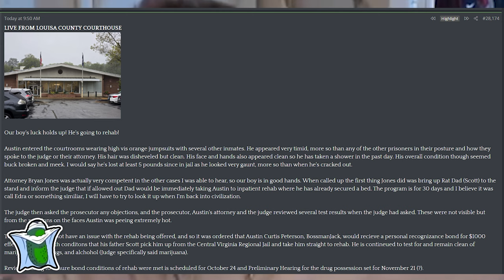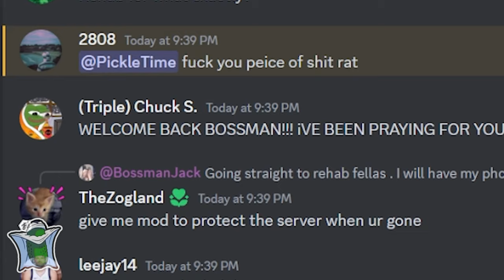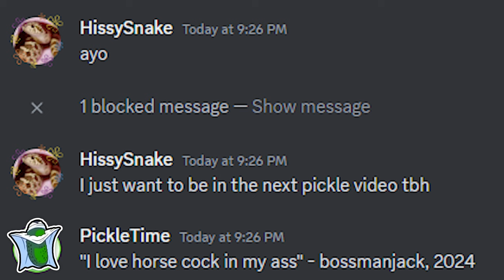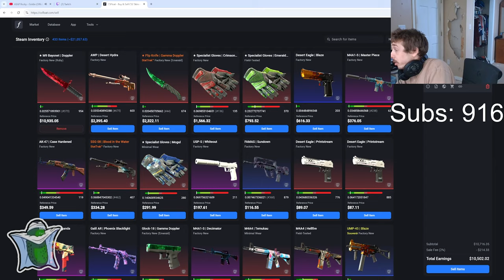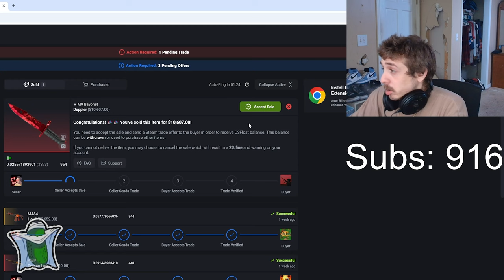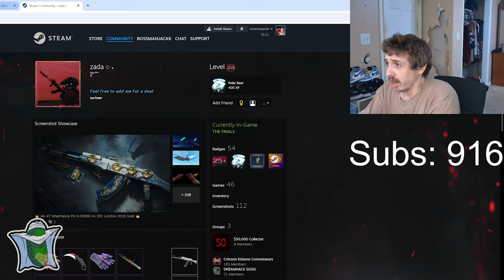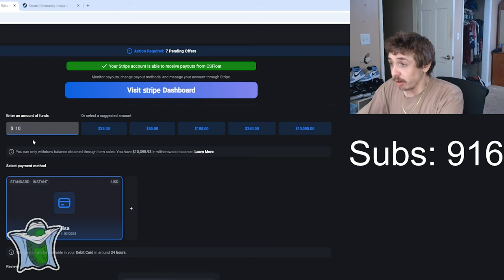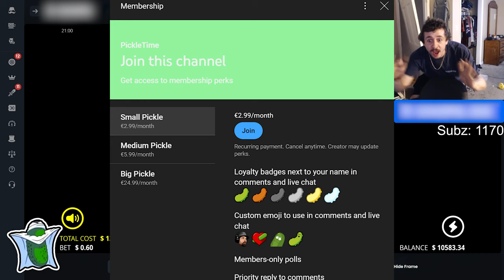Bossmanjack is out of jail again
Bossmanjack is free! Thanks to RatDad Austin is now out of jail and in this video I will tell you how he got out and what happens next for Bossman!

Rehab arc is now a go, let's see how long he stays there and out of trouble...